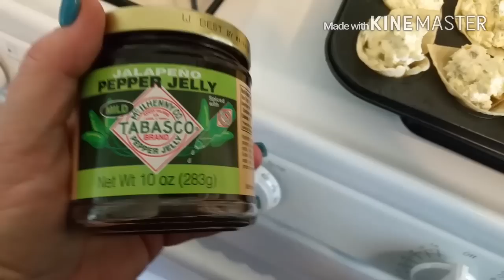Saturday an update and busy busy day!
Finally have my very own sewer line to my RV.  :) Also had a great family night and we enjoyed each others company singing and laughing is so good for the soul!  Here is the link to the spicy wonton bites